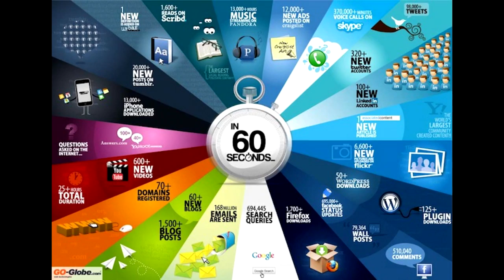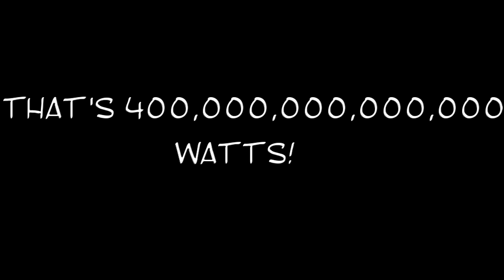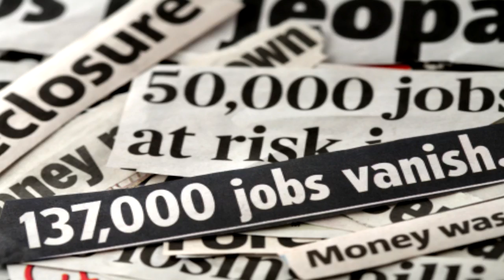What if the internet shutdown permanently?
Hey guys you're watching hardcore! And What would happen IF. the internet shutdown, permanently? This is our take on how the world would handle the most dominant technology of the last decade, shutting down. If you've ever wondered how big the internet was, or how intertwined we are in this modern day, this is the video for you If you liked the video please hit like, share and leave your opinions in the comments section below.
Want us tackle issues important to you? Leave any questions or topics you have in the comments and we'll talk about them in our next video!